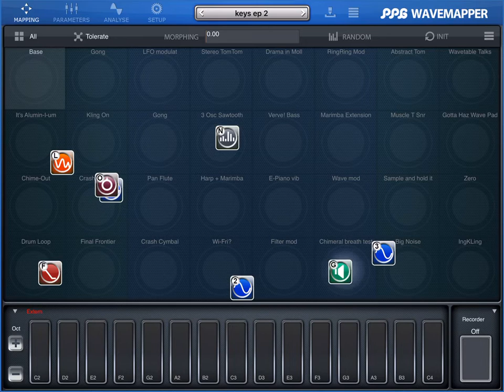PPG WaveMapper iOS sequenced by Aphelian demo (no talking)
Ipad jam. WaveMapper being sequenced by Aphelian with some melody played on top.